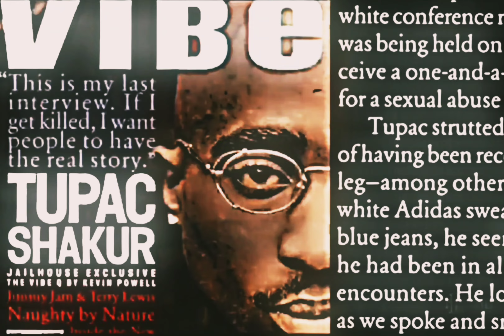The Notorious B.I.G. - Long Kiss Goodnight [High Definition Arena Effects][Audio Surround Sound] 4K